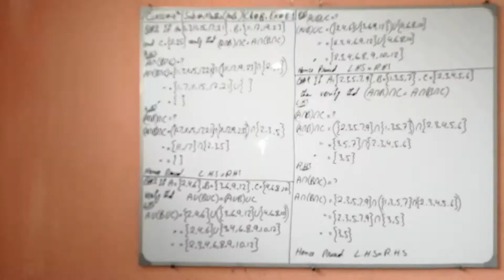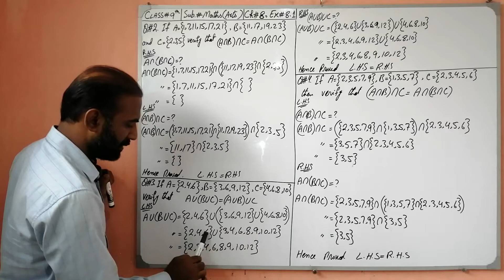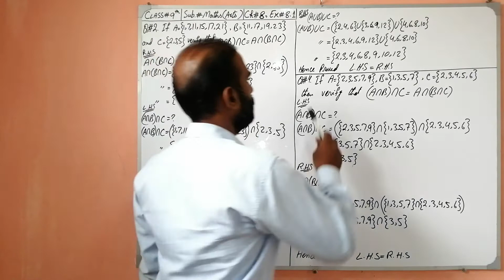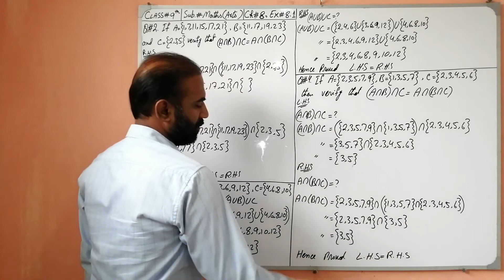Class#9th , Sub.Maths (Arts) , Ch#1, Ex#8.1, Lecture#2